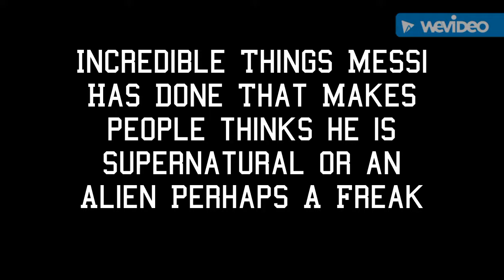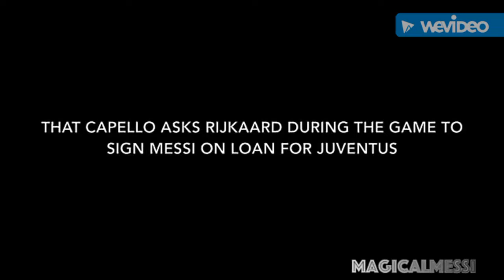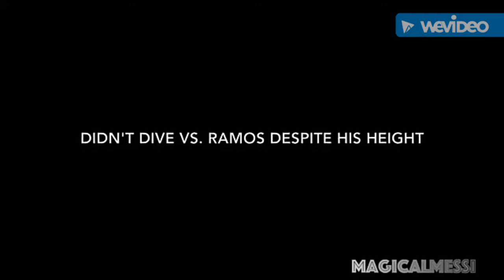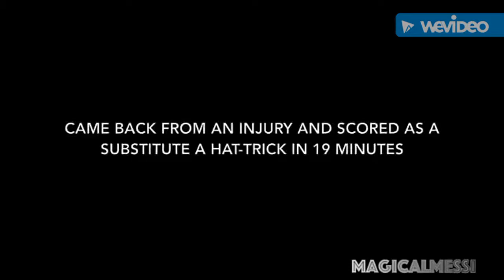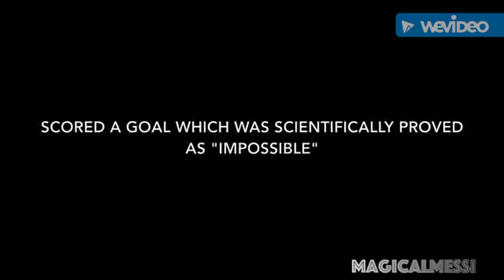Is Lionel Messi even Human : 15 impossible things Messi Did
15 impossible things Messi Did
Incredible things that Messi did that makes people think he is supernatural
Watch Incredible things that Messi did That proves he is better than Ronaldo